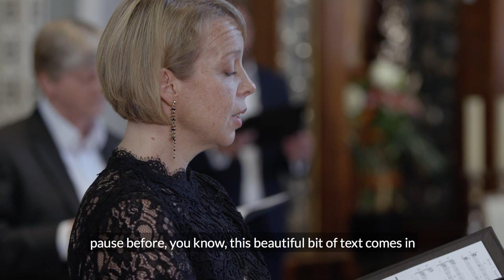A Choral Odyssey: Our Lady of the Assumption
The second episode trailer for The Sixteen's A Choral Odyssey series focusses on 16th century Spanish Renaissance composer Francisco Guerrero.